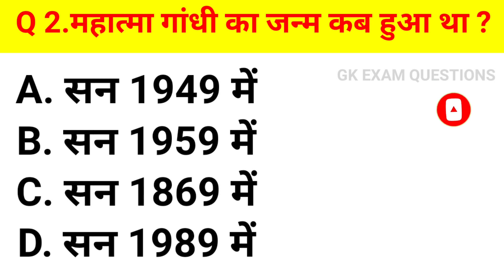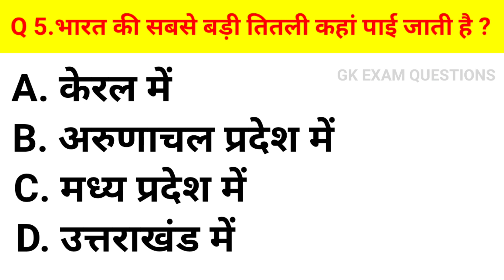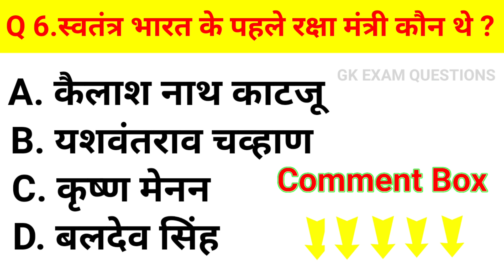भारत की सबसे बड़ी तितली कहां पाई जाती है | GK In Hindi | GK Quiz 2022 gk gkinhindi # gkquestion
GK Question and Answer l GK Question | GK In Hindi | GK Quiz 2022 gk gkinhindi # gkquestion
quiz questions
general knowledge questions
gk quiz
India GK
hindi gk
samanya gyan
gk questions
india gk in hindi
2021 gk questions and answers
gk
gk questions and answers
gk question
general knowledge
gk questions
g k
question
answers
sarkari naukarigk
gk ke sawal
knowledge
question answer
general knowledge questions
gk knowledge
जनरल नॉलेज
जीके
gk quiz
g.k
gk question
gk questions
gk tricks
gk video
gk live
gk by khan sir
question
सामान्य ज्ञान
general knowledge ke question
gk knowledge
gk dijiye
general class
general knowledge
g k
g.k
question answer
question
जीके
gk
knowledge
general knowledge question
g. k
quiz
g k question
gk gs
gk 2019
gk 2020
gk 2021
gk 2022
g.k. question with answer
answer
lucent gk
GK 2020
GK 2021
GK 2022
g,k
जनरल नॉलेज
gk knowledge
GK Police
GK IAS
GK IPS
tense
current affairs
g.k questions
gk today current affairs
जी के
GK
gK
G K
Gk quiz
gk
G_K
g_k
GK ki Video
Good sawal
जीके.
GK.
GK Lucent
GK Hindi Question
सवाल
hindi question
gk question gk question
answer
general knowledge question answer
जीके जीके
samanya gyan
GK number 1
GK Question
gk question
gK question
भारत की सबसे बड़ी तितली कहां पाई जाती है
स्वतंत्र भारत के पहले रक्षा मंत्री कौन थे
राज्यसभा के सदस्य के लिए न्यूनतम आयु क्या है
किस राज्य की सीमा चीन से जुड़ी हुई है
महात्मा गांधी का जन्म कब हुआ था
आगरा शहर को किसने बसाया था